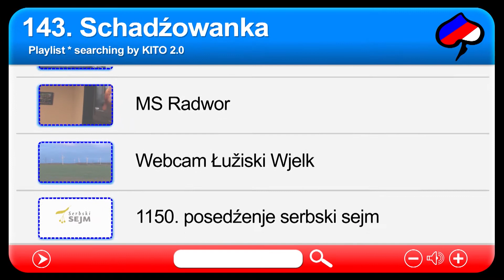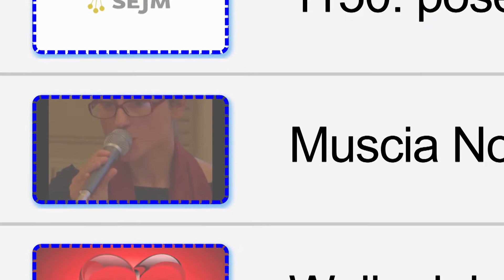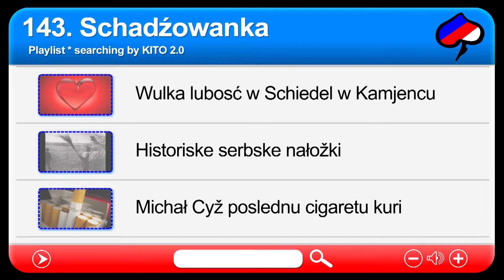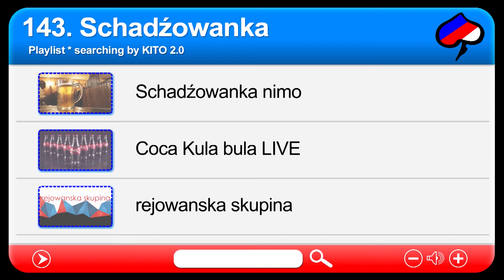Schadzowanka 2017 *** 08 KITO Webstream wjelk